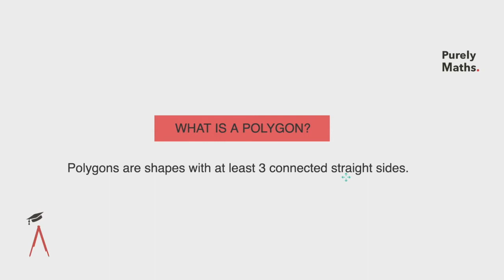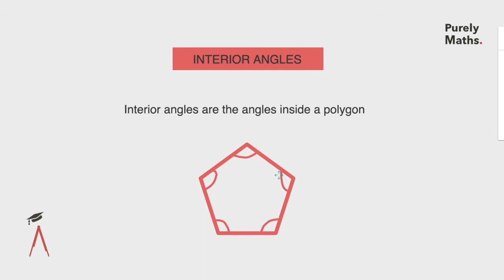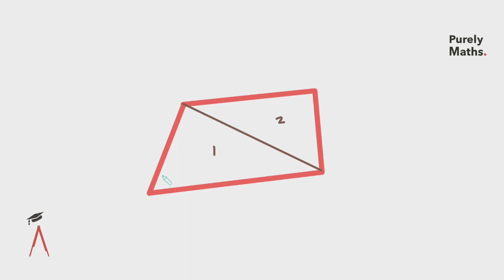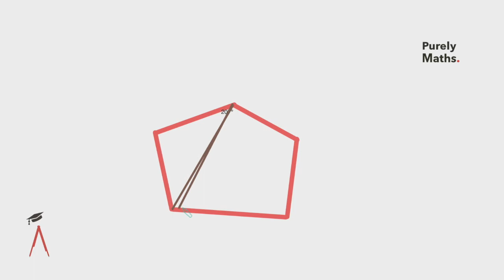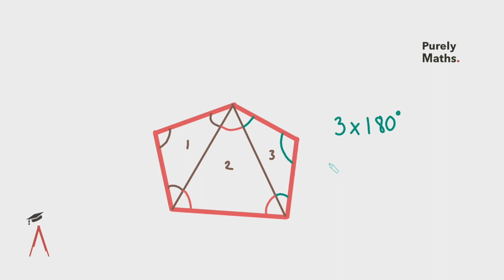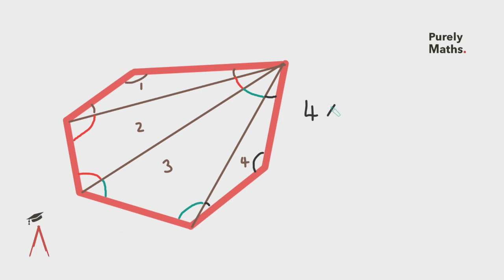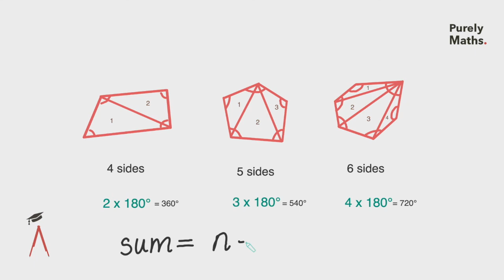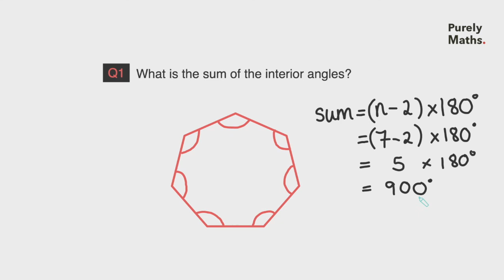Interior Angles of Polygons (Part 1 of 3) | GSCE Maths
In this video, we will learn:

0:00 What is a polygon?
1.09 What are regular and irregular polygons?
1.58 How to calculate the interior angle in a polygon.